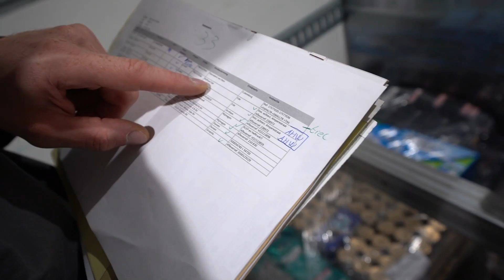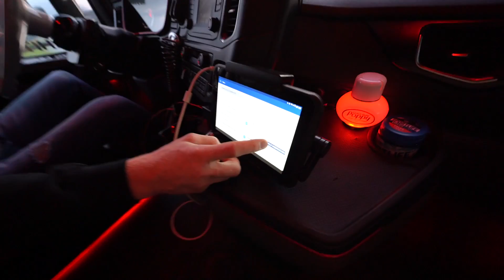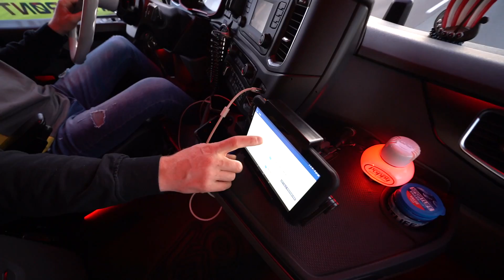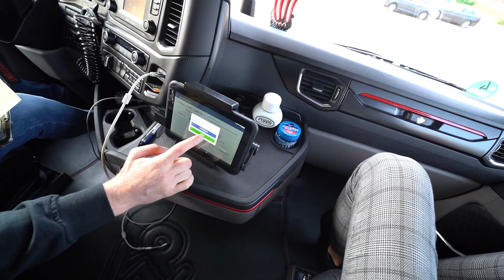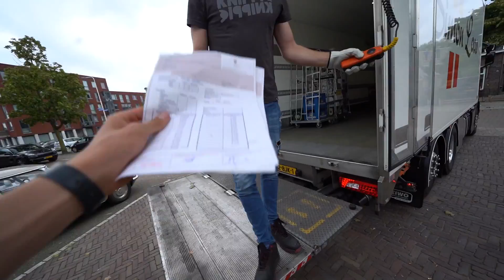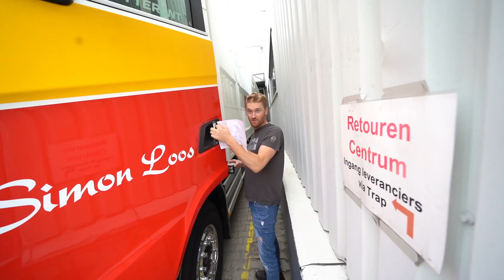EEN DAG MEE MET MARTIJN KUIPERS!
➡️Elke dag om 17:00 een nieuwe vlog!
➡️Elke Zaterdag om 12:00 een nieuwe podcast!

➡️ Volg mij op mijn Instagram & TikTok!

Mijn naam is Timo Mud, 20 jaar oud en ik upload elke dag om 17:00 een video over mijn dagelijks leven!